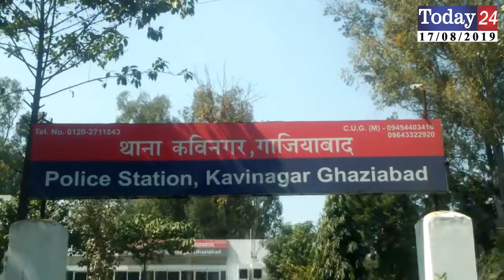सब इंस्पेक्टर ने अपनी सर्विस रिवाल्वर से गोली मारकर की सुसाइड | Today24